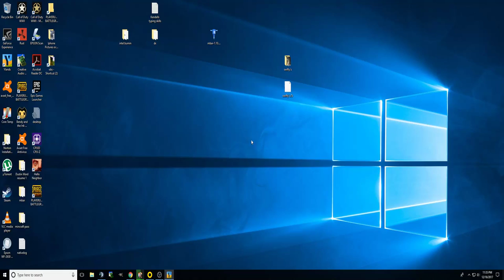Ylands Exploration! Live Maiden Voyage of the bigger Better Ship!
Ylands Building A New Ship! Find BigByrd and his lost ship that sailed off lol